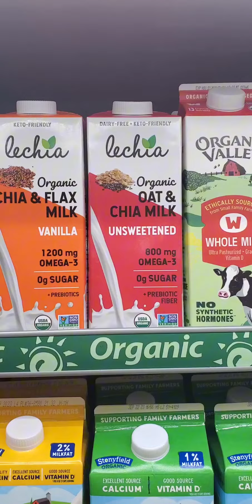How to Make Out-of-This-World Plant-Based Milk Alternatives?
Plant-based milk that's not quite the real thing but comes packed with special vitamins and minerals possibly made in a lab.